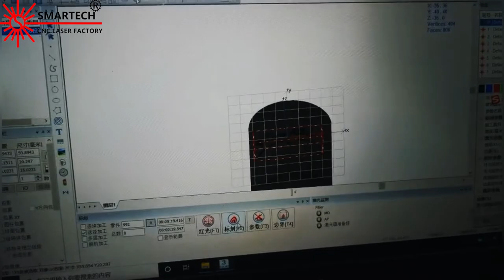3D Curve Fiber Laser Marking On Bottles Curve Engraving